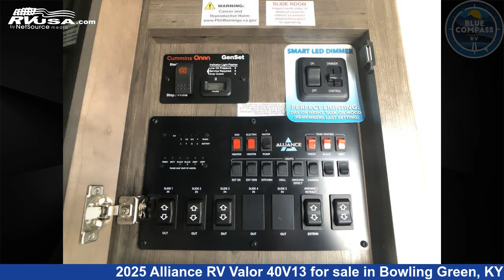Eye-catching 2025 Alliance RV Valor Toy Hauler RV For Sale in Bowling Green, KY | RVUSA.com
This 2025 Alliance RV Valor 40V13 is a Toy Hauler RV. It is located in Bowling Green, KY 42101 and is offered for sale by Blue Compass RV Bowling Green. This New Alliance RV Is 44' 0" in length and features sleeps 9, Slideout, and 98 gal fresh water capacity. The floorplan layout of this Toy Hauler features Bath and a Half, Front Bedroom, Loft, Outdoor Entertainment, Two Entry/Exit Doors.

Blue Compass RV Bowling Green is a dealer for brands like: Jayco, Open Range, R-Vision, Starcraft and offers the following rv services: Parts/Accessories, Service. They stock rv types such as: Boat, Cargo Trailer, Expandable Trailer, Fifth Wheel, Popup, Toy Hauler, Travel Trailer, Truck Camper. For more information and pricing on this unit, To see all units available for sale by Blue Compass RV Bowling Green,